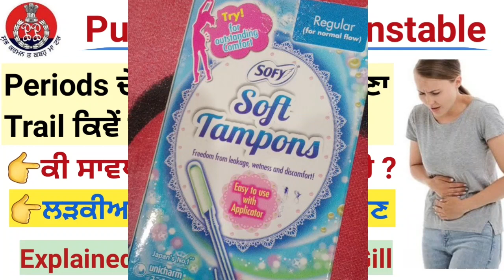PUNJAB POLICE CONSTABLE GIRLS PERIODS PROBLEM ISSUE || HOW TO RESOLVE IT || DEEP JOB PORTAL